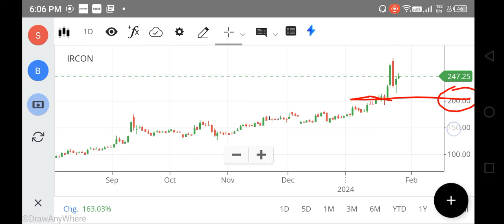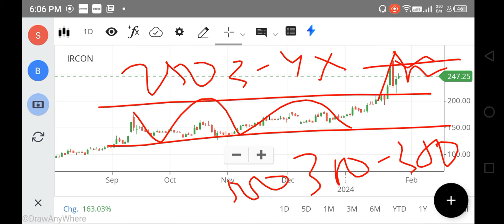IRCON SHARE LATEST NEWS, IRCON SHARE TARGET PRICE, IRCON SHARE ANALYSIS, IRCON SHARE, FOREX, NIFTY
ircon share,
ircon share anil singhvi,
ircon share analysis today,
ircon international share target,
net stock
nifty 150
nifty infrastructure
singa nifty
sgx niftylive
idfc bank
pnb online banking
sbi corporate
indusforex
indusind forex
octafx mt4
octafx leverage
octafx deposit
octafx spread
my octafx
copytrade octafx
deriv forex
octafx broker
octafx copytrading
bybit exchange
bnbusdt
copytrade octafx
deriv forex
nse motilaloswal
sharekhan refer and earn
lme nickel
5paisa share price
octafx broker
bybit exchange
bnbusdt
copytrade octafx
deriv forex
nse motilaloswal
lme nickel
5paisa share price
octafx broker
cnbc rates
ishares s&p 500 information technology sector ucits etf
btal stock